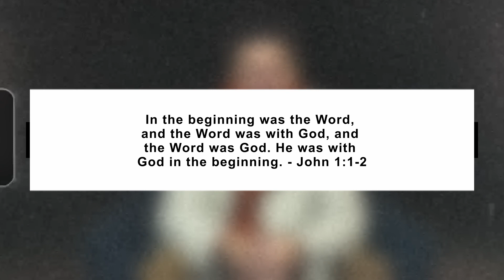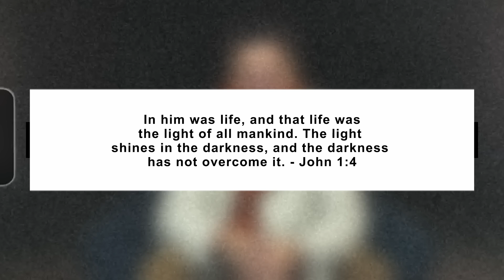What HOPE looks like for Christians who feel UNDESERVING.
Maybe you have at one point tried to do the 'Christian' thing, and it did go as you plan. Matter of fact it has left you asking is there really hope in this world. Join us today as we explore where True hope is found.